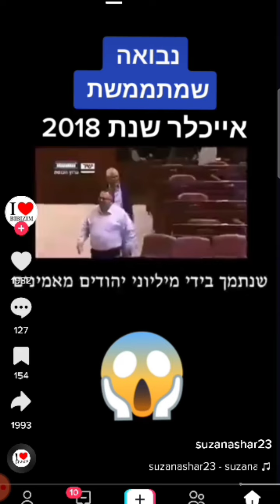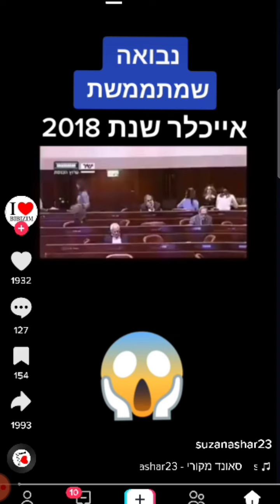אייכלר בנבואה מדהימה מלפני חמש שנים, על המצב הפוליטי והפנים מדינתי אליו תקלע ישראל. אחד לאחד!!